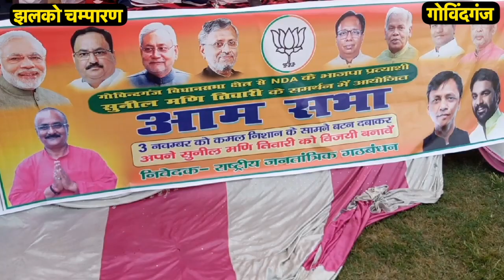गोविंदगंज की जनता इस बार किसको विधायक बनाएगी ~ Govindganj Election News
झलको चम्पारण की टीम आज गोविंदगंज विधान सभा के मखनिया हाई स्कूल पहाड़पुर प्रखंड में गई जहां पे नित्य नन्द राय , सुनील मणि तिवारी , नीतू कुमारी भोजपुरी कलाकार अये थे सुनील मणि तिवारी जी को सपोर्ट करने के लिए यहाँ भी सबने मिल के बीजेपी की सपोर्ट में भाषण दिए।

ज़िला- पूर्वी चंपारण (East Champaran ~ Motihari)
Banjaria, Motihari,  Piprakothi, Kotwa, Sugauli, Turkaulia, Kesariya, Dariyapur, Govindganj